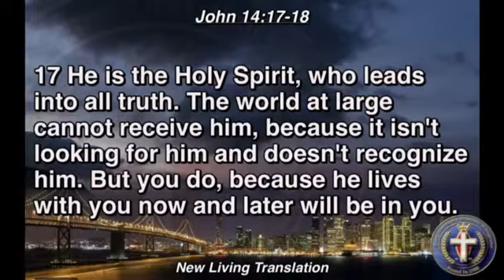Sunday Aug 18 2013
San Francisco Church
Pastor Blazo
Gods Gypsy Christian Church
GGCC